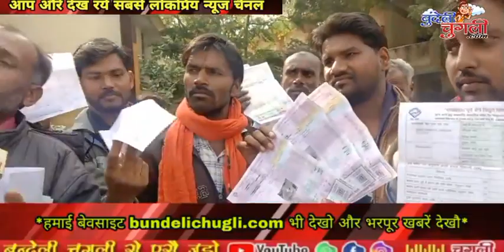चुगली Live : जनसुनवाई में बिजली बिल लैके पौंचे किसान, सुनाई आप बीती...